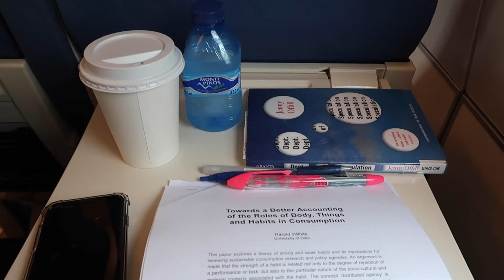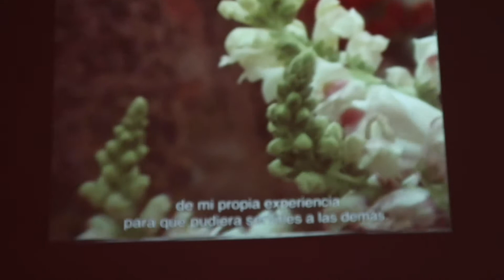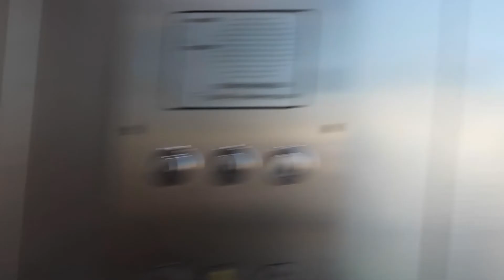madrid twentytwenty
(bumpy video from me to whomever) 🦋💗🕊

visiting madrid for ten days was something like this:
idyllic landscapes meeting chaotic people. being real and honest. pretending my name was Julia and that some artist from Barcelona had made an 18 meter high sculpture of my face. introducing my family to natural wines. watching my sister crochet nonstop for a week. hopping on a train because we could, and reading some articles on the way. wandering around in Segovia, thankful for the weather being bad and the season not being mid summer. espressos and crossiants always. taking some days for myself. walking slowly. entering every Humana store I passed by. wanting red pants and red pants not wanting me. trying a wool vest that reminded me of my grandpa. visiting the Reina Sofia museum and falling in love with Delphine Seyrig. wanting to dance with someone but being alone at the time. drinking beer and matcha in between each other. getting inspired to write by a troubadour, and giving him all my coins.

- siv 💌